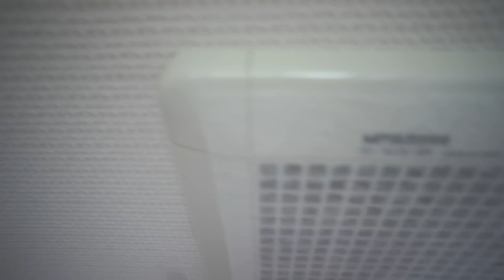SUB)【暮らしのvlog】溜まった家事を片付ける/したい事を片付ける/掃除/趣味 /DIY/模様替え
ずっとしたかった事にようやく取り掛かることができました。

TV番組を見ることがなくなり、もはやモニターとして存在していたTVです。
ですが、家族の意向もあり、元の配置に戻し壁掛けにしました。

●壁掛けに使用した金具はこちらです↓
　楽天市場

●ラグはこちら↓
　楽天市場

●ホコリ取りフィルターはこちら↓
 Amazon

⭐️楽天room　(購入品やステキだと思うモノを集めています！）

こちらのチャンネルでは【今日からシンプリストtomomi】として活動しています。

インテリアや暮らしの道具が好きです。

『シンプルだけど、好きな道具やモノと心豊かにスッキリ暮らす』を目指して。

不要なモノは手放して、スッキリ♪
だけど、お気に入りのモノを大切にしてインテリアを楽しみ、自分らしく暮らす。

家の整理は一通り終わり快適には過ごせていますが、たまに見直しをして不要なモノを手放しています。

元々、雑貨が大好きで雑貨屋さんをしたいくらい収集してました。

でも、ごちゃごちゃしすぎて疲れてしまったり頭が散らかることがあったので、モノを手放すことに目覚めました。

スッキリとした暮らしを目指し始めてからは、たくさんの雑貨やDIYをしたモノも手放しました。

ようやく、今の暮らしに落ち着いて日々を過ごしています。

【今日からシンプリストtomomi】チャンネルの人気動画

③シンプリストが持つ無印良品！シンプルなおすすめMUJIアイテムを紹介！